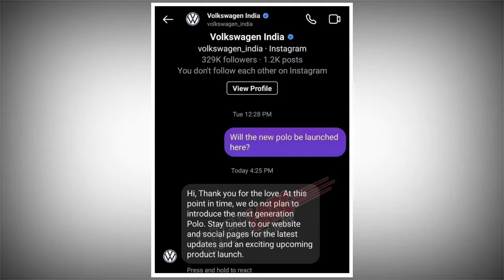CONFIRMED! Volkswagen will not launch new Polo in India | Current Polo to be discontinued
Recently it was confirmed that Volkswagen will be discontinuing the Polo in India

While Volkswagen has already announced the replacement of Vento in the form Virtus, there are no plans on the Polo replacement

Volkswagen India has confirmed on social media that they have no plans to launch the new gen Polo